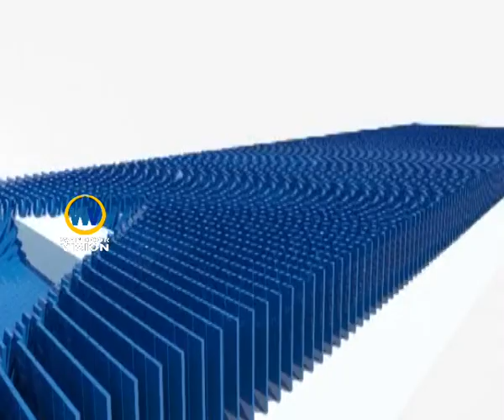മലപ്പുറം ചോക്കാട് കാടിഞ്ചിരി മലയിൽ ഉരുൾപൊട്ടുന്നതിന്റെ ദൃശ്യങ്ങൾ